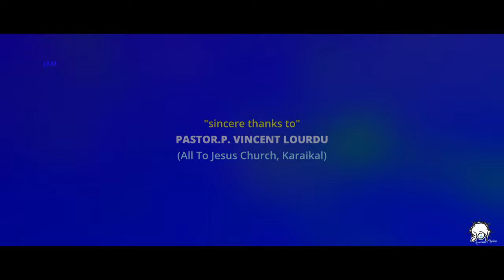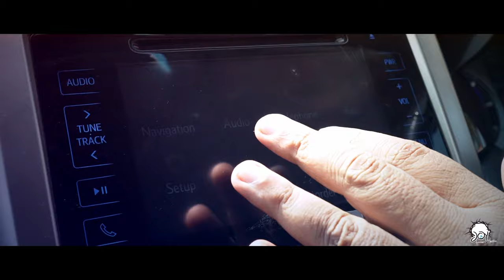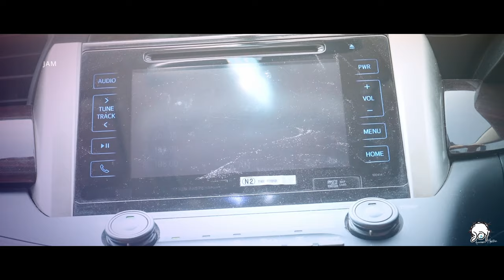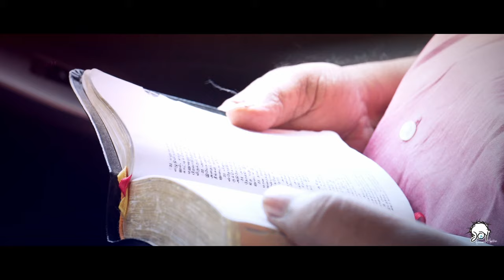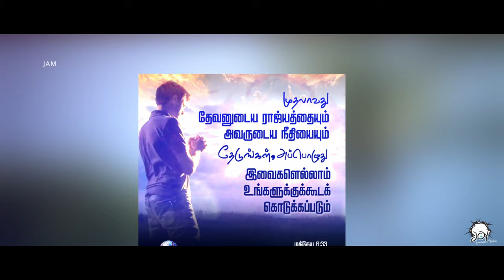🎥 Vairam Short Movie HD | 🎥 வைரம் குறும்படம் | Agnel Marivalan | Pas.P.Vincent Lourdu.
‘JOY Awareness Ministries’ is Initiated by Bro.Agnel Marivalan in 2009. It started with the release of an Audio album Joy Vol -1 and thereby it sprang to Joy Vol - 2 then as a second phase it moved to Video albums and eventually, it focussed on evangelizing over social media networking as it became a central platform for youth across the world to get along.

Evangelizing is done through the means of Songs, Short films, and Short messages over the ‘Joy Awareness ministries’ YouTube channels.

Many youths are being touched by this which makes them ponder about their real image and redirects them to the scriptural obedience.